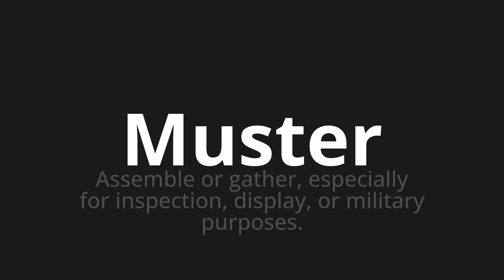How to pronounce Muster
Master the Pronunciation of 'Muster which means pattern' - which means : Assemble or Gather, Especialy for Inspection, Display, Or Military Purposes. 📝 with @PronunciationGerman 🎓🗣️ - [Your Guide to German]

Learn to pronounce 'Muster' perfectly in German with our easy and engaging tutorial by @PronunciationGerman! 📖📽️ In this comprehensive video, we provide you with native speaker examples 🗣️👂 and phonetic breakdowns 🎵 to ensure you get the pronunciation just right.

How to say Pattern in German